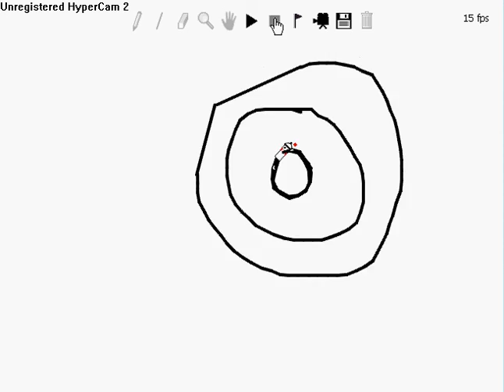Xtreme LR 3 (Line Rider)